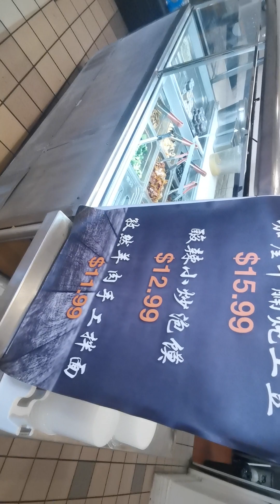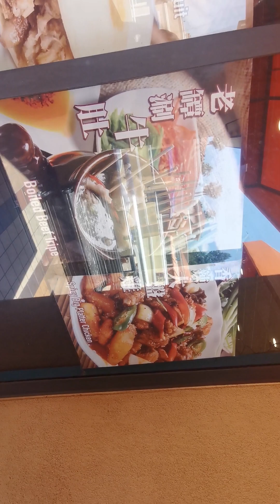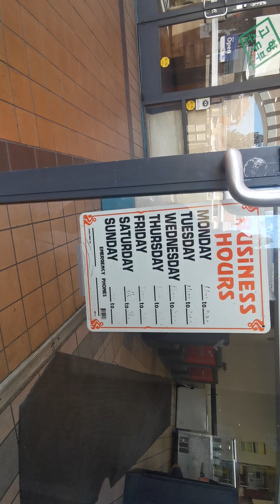滋补燴麵 Northern Chinese Cuisine秘製高湯 豫香園 聖蓋博全統廣場 中国日报美國張公子美食探店暨舌尖上的美國系列 美國華人電視臺 ChinAmerica TV 榮譽出品